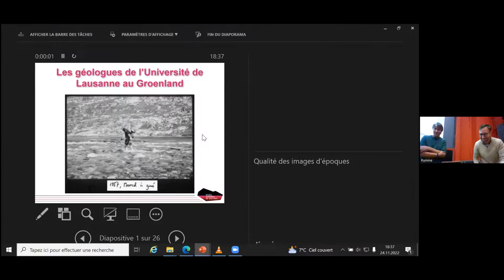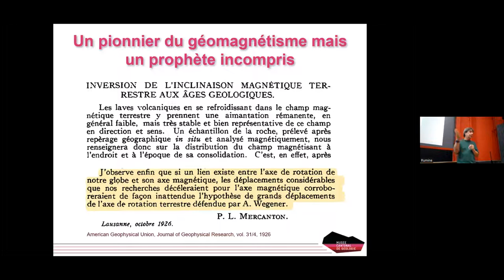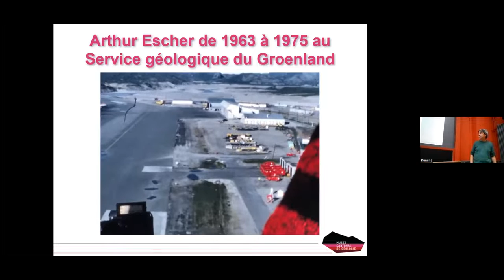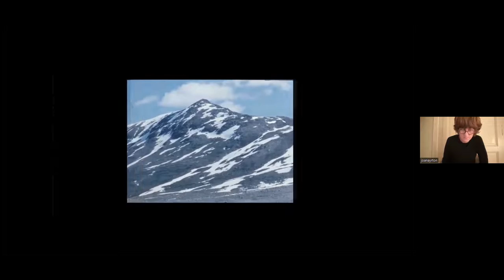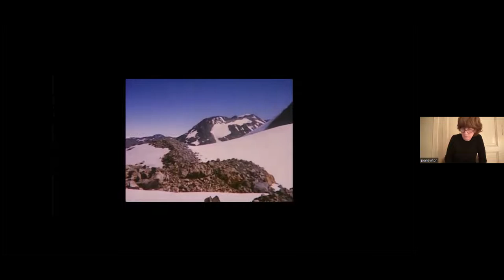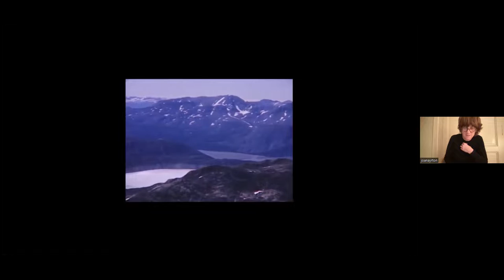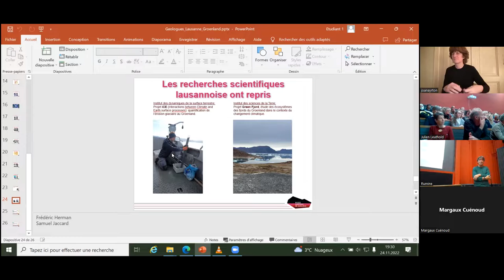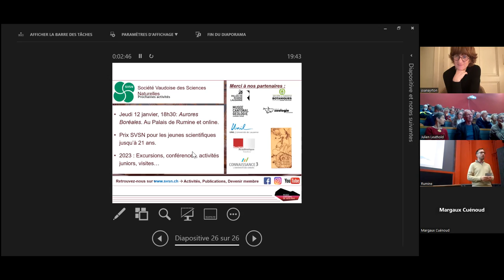Conference SVSN: Exploration du Groenland (Robin Marchant & Joan Ayrton)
Début de la conférence: 02:22
Début du film: 28:08

Conférence SVSN: QaQortoQ, par Dr Robin Marchant et Joan Ayrton

Résumé de la conférence :
Depuis plus d’un siècle, de nombreux géologues de l’Université de Lausanne ont participé à des expéditions au Groenland. En particulier dans les années 1950 & 1960, une dizaine d’entre eux ont apporté une contribution importante à la cartographie géologique du pays. Leurs longs mois de travaux de terrain ont abouti à un grand nombre de publications scientifiques. Joan Ayrton évoquera l’expédition de son père Stephen Ayrton en1963 au travers de séquences filmées dans d’impressionnants paysages.

Le parcours de Dr. Robin Marchant :
Robin Marchant, conservateur au Musée cantonal de géologie.
Le parcours de Joan Ayrton :
Joan Ayrton est artiste et enseignante à la Villa Arson (Nice). Elle est la fille du géologue Prof Steve Ayrton (UNIL), qui a filmé une expédition au Groenland dans les années 1960.

La Société Vaudoise des Sciences Naturelles :
Depuis 200 ans, la Société Vaudoise des Sciences Naturelles (SVSN; s’engage pour la promotion des sciences naturelles et leurs curiosités, incluant les mathématiques, la géologie, la physique, la chimie, la biologie, la botanique et la zoologie. Forte d’un réseau important, la SVSN favorise les échanges interdisciplinaires et intergénérationnels entre les scientifiques et avec le public, en organisant des conférences académiques, des visites et excursions, en montant des projets de science participative, en publiant des bulletins et des mémoires, et en décernant des prix d’encouragement à la relève.